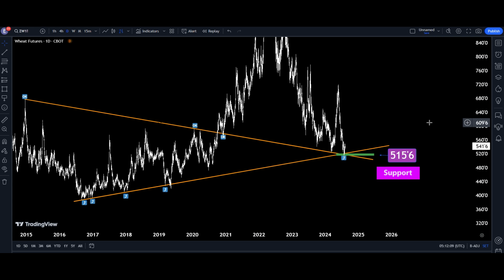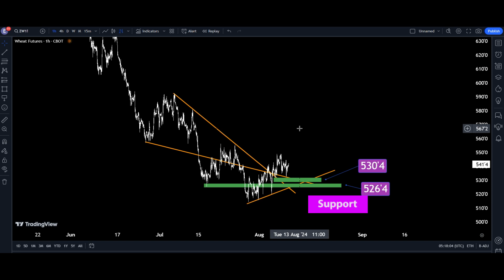Wheat Technical Analysis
Technical Analysis Chart - WHEAT FUTURES

Wheat (W) - Technical Analysis - Commodities

US Wheat Futures Technical Analysis

What is the strategy of wheat trading?

What is the outlook for wheat prices?